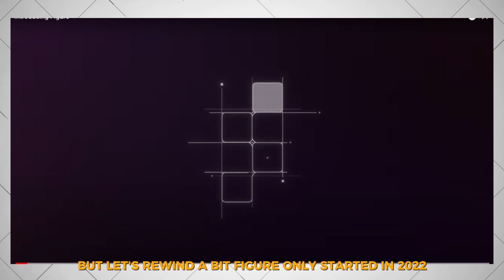OpenAI's Figure 02 of 2024 is Here to Challenge Robotics Norms!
Have you heard the latest buzz in the world of robotics? OpenAI, the company known for pushing the boundaries of artificial intelligence, has just revealed their newest creation - the Figure 02 robot! Backed by tech giants like Nvidia and Microsoft, this humanoid robot is making waves and raising eyebrows in the robotics industry. Its debut signifies a new era of AI-integrated robotics as we navigate through 2024 and beyond.

Figure 02 - the world's first commercially-viable autonomous humanoid robot, designed to revolutionize workplace productivity and safety. With major tech players like OpenAI, Nvidia, and Microsoft backing this innovative technology, the Figure 02 is poised to take the robotics industry by storm.
Not only is the Figure 02 designed for use in a variety of industries, from manufacturing to healthcare, but it also represents a significant leap forward in the rapidly advancing field of AI-powered robotics. Competitors such as Tesla Optimus and Boston Dynamics are pushing the boundaries of what's possible in this space, while Oxford Dynamics' Strider robot demonstrates the potential for specialized robots in hazardous environments.
The future of AI and robotics is here, and the Figure 02 is leading the charge. Get ready to witness the incredible potential of this groundbreaking technology, and the many ways it can transform the way we work and live.